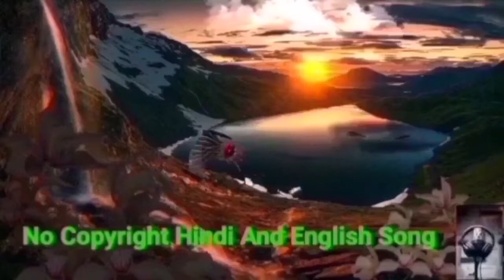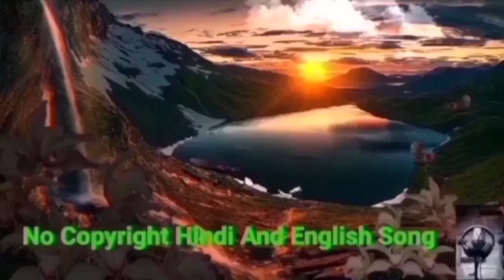MBB - Destination, No Copyright Background Music | NCS Royalty Free Vlog Music